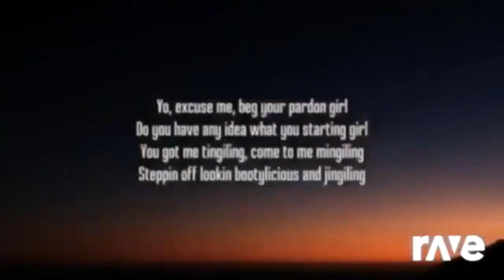All 31 Different Ravedj Bananza Typical Numa Sandstorm